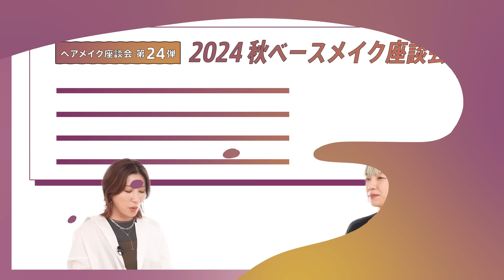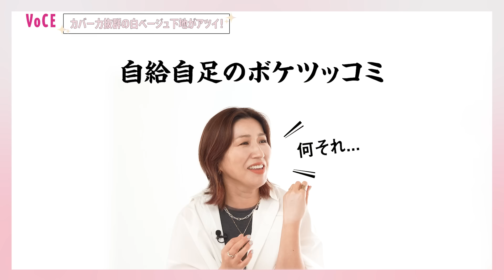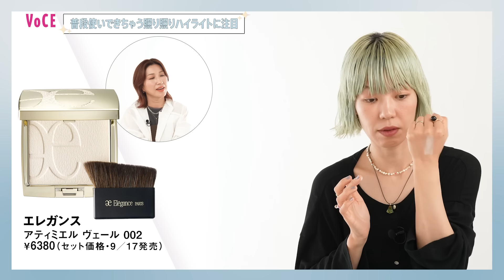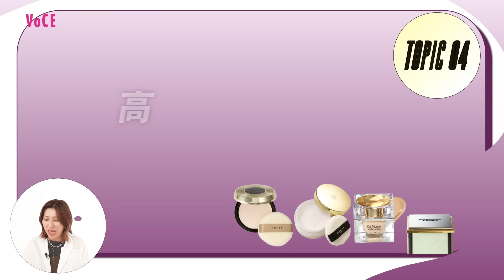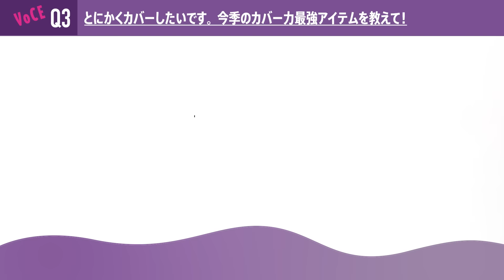【ヘアメイク座談会第24弾！】人気ヘアメイクが本気トーク！2024秋のベースメイク座談会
シリーズ累計ついに950万再生突破！超大人気企画！！ 【ヘアメイク座談会第24弾！】 人気ヘアメイクが本気トーク！‹2024›秋のベースメイク座談会 人気ヘア＆メイクアップアーティスト、 長井かおりさん、paku☆chanさんのお二人によるヘアメイク座談会！！これを見るだけで秋の肌の傾向とトレンドがバッチリです♡　オフトークでは、みなさまから寄せられたベースメイクに関するお悩みを解決できる新作アイテムをご紹介。こちらも必見です。

【掲載アイテム】
‹１›カバー力抜群の白ベージュ下地がアツイ！

00:37 SUQQU
ザ プライマー
SPF15・PA+ 30g ￥11000（9／6発売）

02:39 NARS
ライトリフレクティング トーンアップヴェール
SPF27・PA++ 30ml ￥6380

03:46 インウイ
ルーセントプライマー
SPF50+・PA+++ 30ml ￥5500（編集部調べ）

05:13 ポール ＆ ジョー
モイスチュアライジング プライマー 01
SPF15・PA+ 30ml ￥4070（9／1発売）

‹２›ズレない、ヨレない、固定力ファンデが豊作

07:27 RMK
クリームファンデーション アクアティックグロウ
SPF18・PA++ほか 全9色 30g ￥6600（9／6発売）

09:04 ディオール
ディオールスキン フォーエヴァー スキン パーフェクト スティック
全6色 ￥7370

10:50 オルビス
オルビスユー カラースキンケアマスク ファンデーション
SPF20・PA++ 25ml ￥2310（9／20発売）

12:56 コスメデコルテ
ゼン ウェア グロウ
SPF20・PA++ 全10色 30ml ￥7700

‹３›普段使いできちゃう照り照りハイライトに注目

20:02 SHISEIDO
オーラデュウ プリズム イルミネーター リミテッドエディション 10
￥4400（編集部調べ・9／1限定発売）

22:45 エレガンス
アティミエル ヴェール 002
￥6380（セット価格・9／17発売）

‹４›高級シリーズで肌も心もうっとり♡

26:05 エクシア
セレスティアル ヴェール NA01
￥17600（セット価格・9／17発売）

27:27 ゲラン
パリュール ゴールド スキン D-マイクロパウダー
全4種 ￥13860（9／1発売）

28:43 エスティ ローダー
リニュートリィブ ラディアンス セラム クリーム メークアップ
全4色 30ml ￥23100（8／28発売）

29:49 プラダ ビューティ
リセット セッティング パウダー 00
￥11000（9／4限定発売）

OFFTALK
ベースメイクお悩みQ＆A

31:22
Q1　メイクしたての潤いが長続きしません。乾燥が気になる人にオススメのアイテムは？

ポール ＆ ジョー
モイスチュアライジング プライマー 00

イプサ
クリーム ファウンデイションe
SPF15・PA++ 全6色 30g ￥6050（9／10発売）

32:04
Q2　立体感を出したいけど、重ねるほど厚塗り感が……。テクなしで立体感がつくれるアイテムが知りたいです。

エレガンス
アティミエル ヴェール 001

33:02
Q3　とにかくカバーしたいです。カバー力最強アイテムを教えて！

HAKU
薬用 美白美容液ファンデ
‹医薬部外品›SPF30・PA+++ 全2色 30g ￥5280（編集部調べ）

エスト
フローレス コンシーリング クリームファンデーション
SPF35・PA+++ 全3色 15g ￥5500

34:04
Q4　ベースメイクの時間を短縮したいです。今季オススメの時短ベースメイクは？

アディクション
デイクリーム
SPF15・PA++ 30g ￥5500（9／6発売）

エスプリーク
スピードフィニッシュ セラム BB ナチュラル ヌードカラー
SPF50+・PA 30g ￥3080（編集部調べ）

35:10
Q5　毛穴目立ちが気になります。とにかく毛穴が消える最強アイテムは？

ユーピンク
ポアレスフィットプライマー
10g ￥1210

リサージ
ビューティオーラフィルター
￥5170（セット価格・9／7発売）

36:08
Q6　寒い季節は赤みが出やすいのが悩み。赤みを自然に抑えられるアイテムが知りたいです。

インテグレート
うるピュアベース ミント
SPF50+・PA+++ 30g ￥1430（編集部調べ）

レブロン
スキンライト プレスト パウダー N 109
SPF25・PA++ ￥1980（10／24限定発売）

制作／松尾健太　スタイリング／滝沢真奈　取材・文／小池菜奈子　構成／大木光